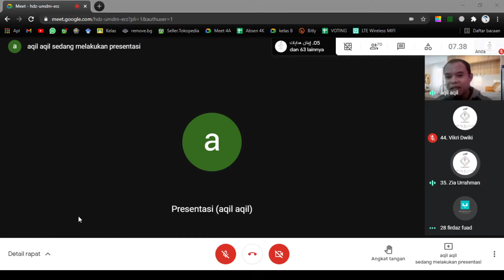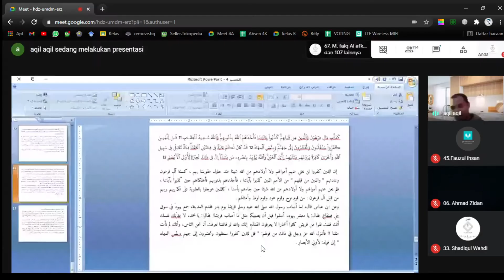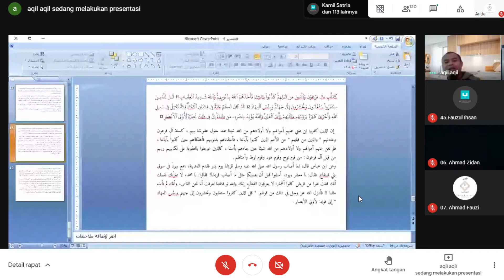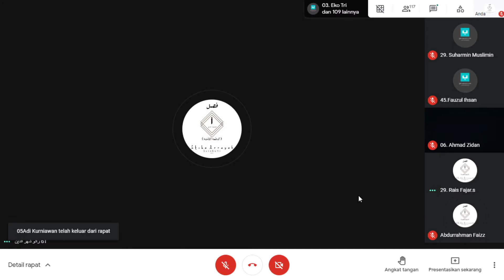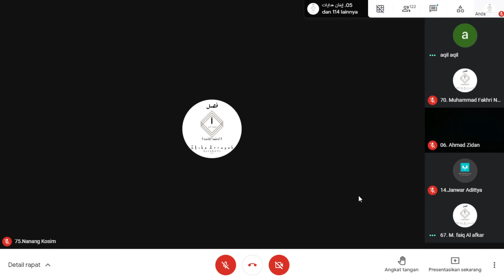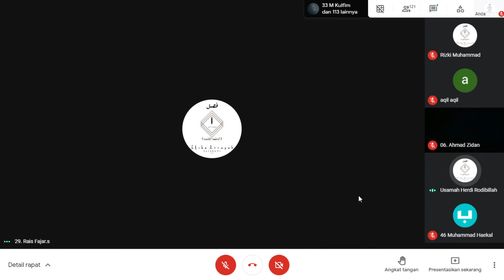Liqo 17 Tafsir Hal. 207 (25-03) - Ust. Ya'qub Lc., M.E